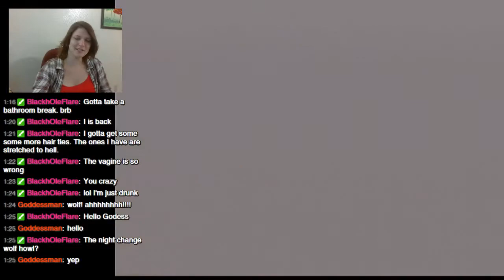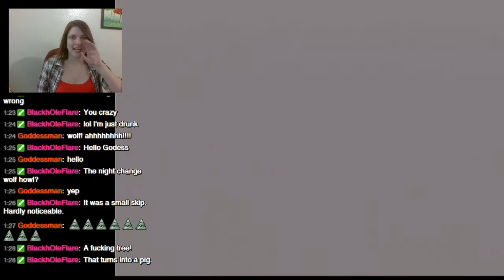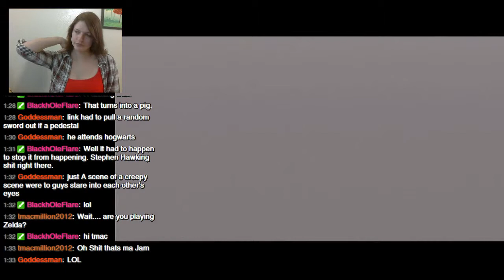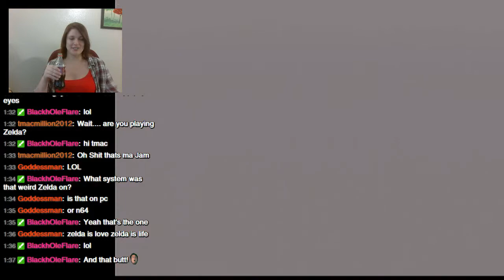What if Zelda was 3D? Ocarina 1.0 Gold Cart - Part 20